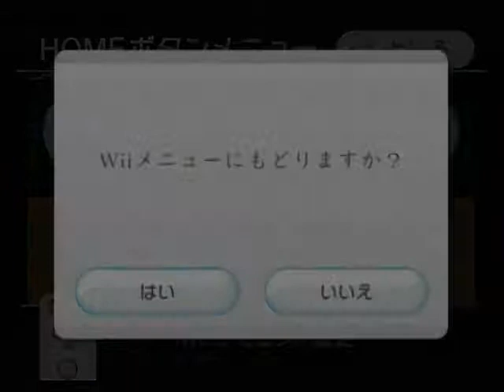がんばれゴエモン!からくり道中 042